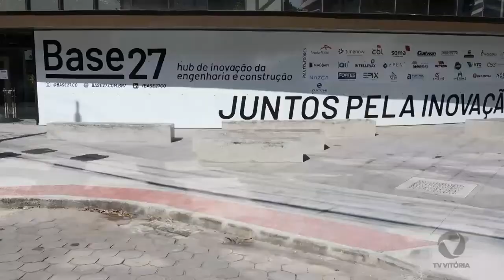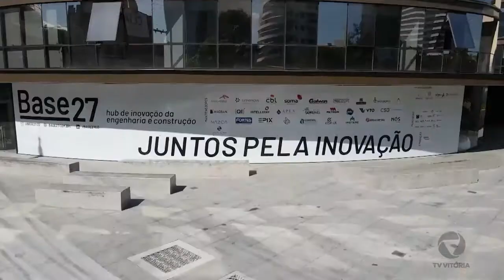Base 27, HUB de Invação na Contrução Civil | Mundo Business